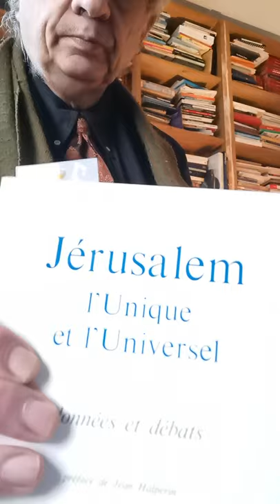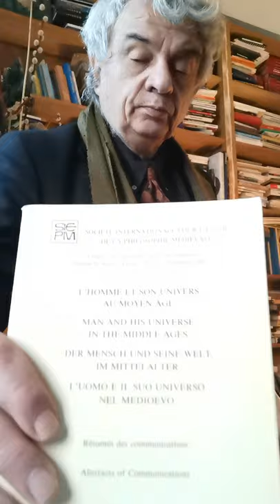Jacques Halbronn Ses cinq communications au Congrès Mondial de Etudes Juives 1993-2009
Halbronn (J.), ‘Abraham ibn Ezra astrologue’, Revue des Etudes Juives 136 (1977), pp. 527–528.

Halbronn (J.), ‘Le recours au langage astrologique dans la formulation de la pensée juive au Moyen Age’, in Sprache und Erkenntnis im Mittelalter. Akten des VI. Internationalen Kongresses für Mittelalterliche Philosophie... 29 August - 3 Sept. 1977, Bonn, ed. A. Zimmermann, Berlin-New York, 1981, vol. II, pp. 693–699.

Halbronn (J.), ‘L’itinéraire astrologique de trois Italiens du XIIIe siècle: Pietro d’Abano, Guido Bonatti, Thomas d’Aquin’, in L’homme et son univers au Moyen Age. Actes du 7e Congrès International de Philosophie Médiévale (30 août-4 septembre 1982), ed. C. Wenin, Louvain-la-Neuve, 1986, pp. 688–674.

Halbronn (J.), ‘Le diptyque astrologique d’Abraham ibn Ezra et les cycles planétaires du Liber rationum’, Revue des Etudes Juives 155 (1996), pp. 171–184.

Halbronn (J.), ‘Le manuscrit latin 7321A (2-3) de la Bibliothèque Nationale de France (Paris) et les traductions françaises ptolémaïques et hippocratiques’, Bulletin de Philosophie Médiévale 38 (1996), pp. 23–39.